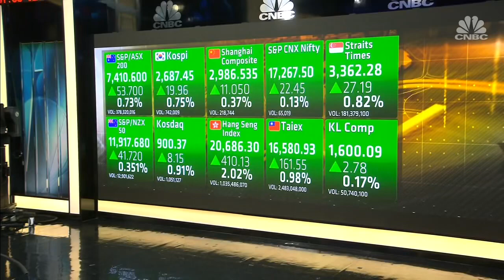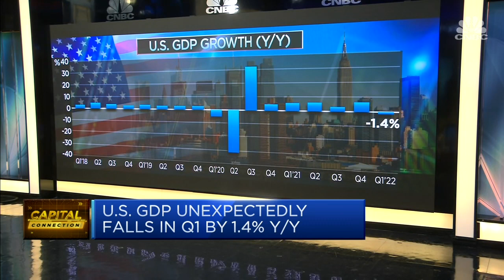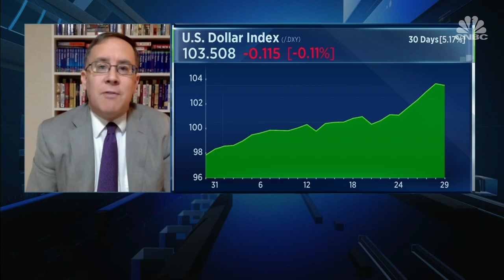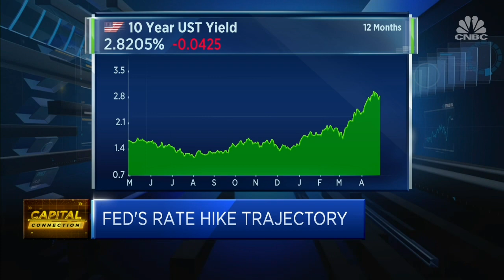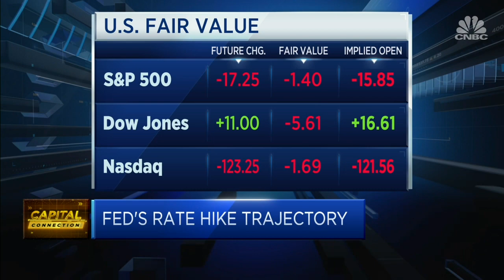Will the US GDP contraction derail the Fed?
Patrick Chovanec, Economic Advisor at Silvercrest Asset Management, explains the implications after US GDP contracted 1.4% annualised in the first quarter versus expectations of a 1% increase.